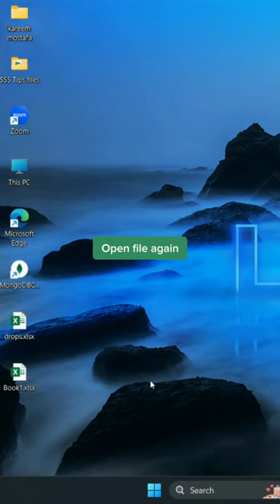Secure your Excel spreadsheet 👮🏼‍♂️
In this Excel tutorial, you can learn how to protect your Excel spreadsheet with a password. This prevents other from opening, accessing, editing or using your spreadsheet in any capacity without a password. This is useful for any documents with sensitive information.

✅ Password protect an Excel file!